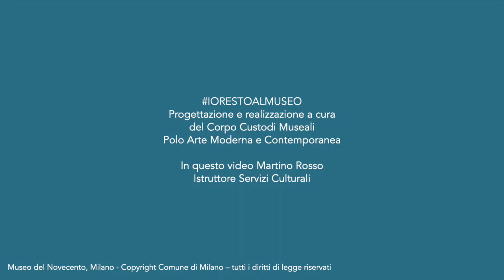Museo del Novecento - I custodi raccontano - Struttura al Neon di Lucio Fontana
I custodi raccontano è un ciclo di brevi video, ideati e realizzati dai Custodi del nostro patrimonio, gli operatori dei servizi museali che hanno continuato l’attività di sorveglianza e tutela delle opere. Un racconto dal museo dedicato al nostro pubblico che - durante il primo lockdown - non può ammirare i capolavori di persona.

Qui, Martino Rossoci racconta Struttura al Neon per la IX Triennale di Milano di Lucio Fontana.

Progettazione e realizzazione a cura del Corpo Custodi Museali Polo Arte Moderna e Contemporanea